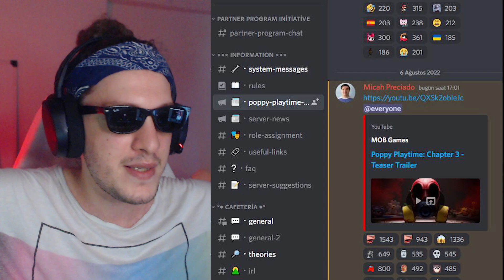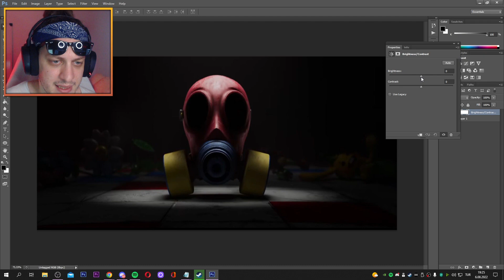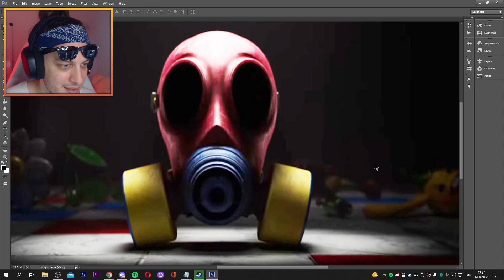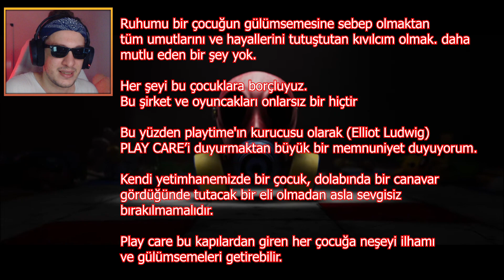POPPY PLAYTIME CHAPTER 3!!! DAİSY??!!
POPPY playtime chapter 3 türkçe benfatik